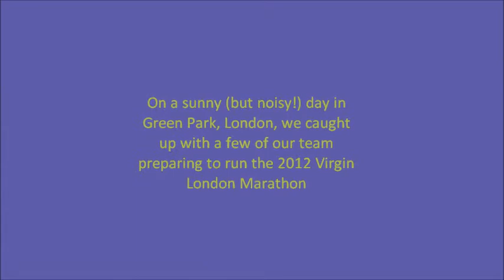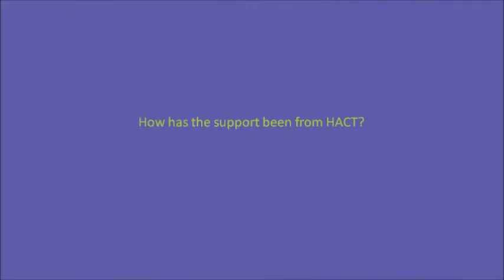HACT runners prepare for the Virgin London Marathon 2012 .wmv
Nick Duxbury of Inside Housing joins several of our runners in Green Park, London to see how their feeling one month before taking on the Virgin London Marathon 2012.